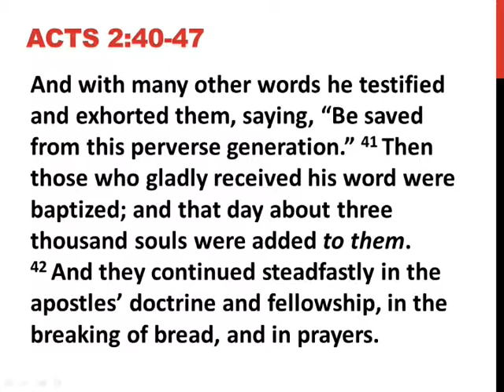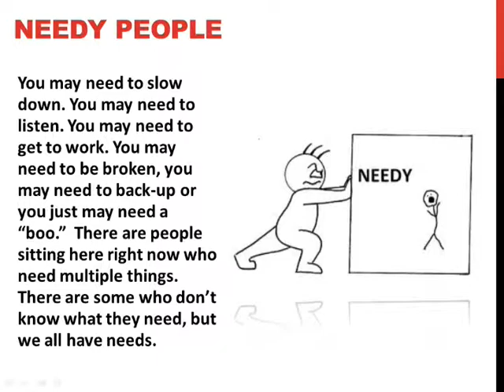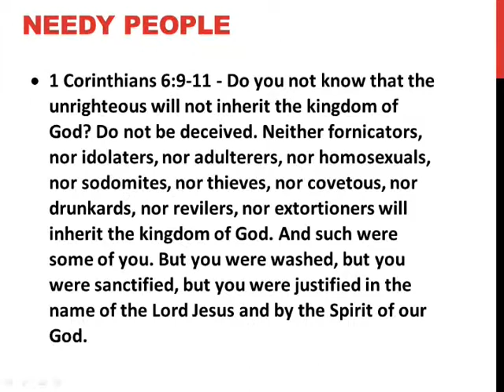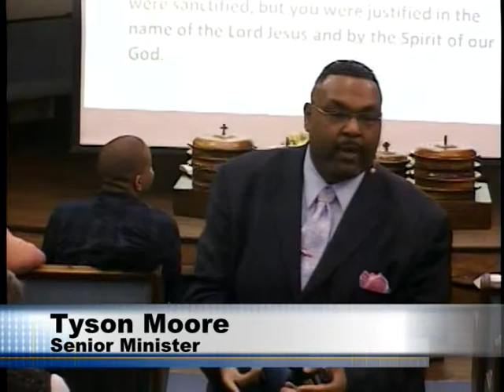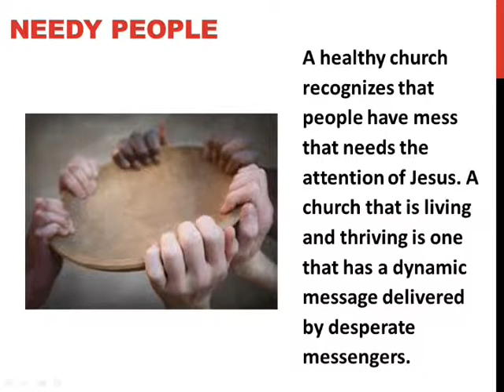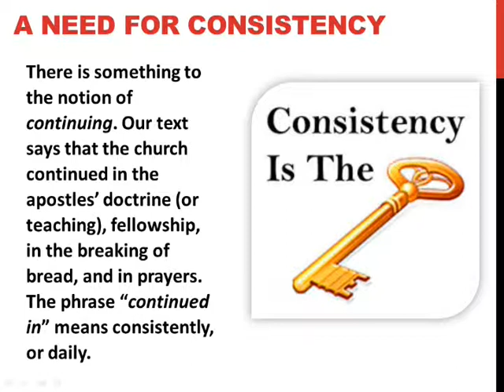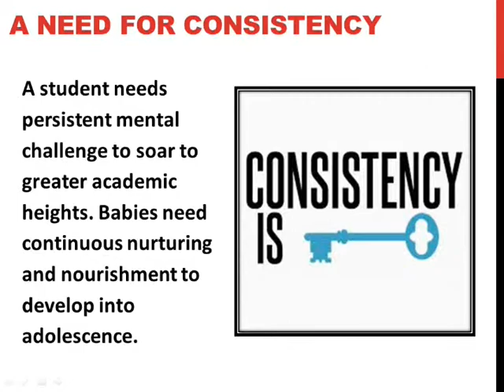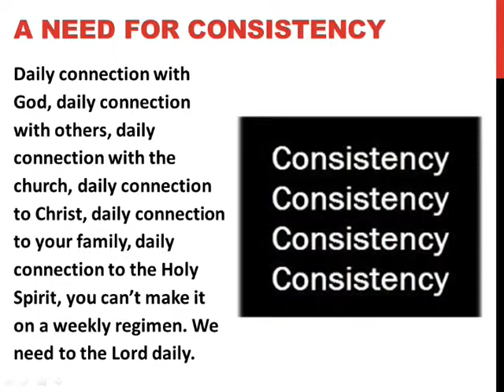Tyson Moore - Needy People, Part 1/2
Senior Minister, Tyson Moore of the Crenshaw Church of Christ brings you "Needy People", part 1.  Recorded January 11, 2015 8 am worship service.